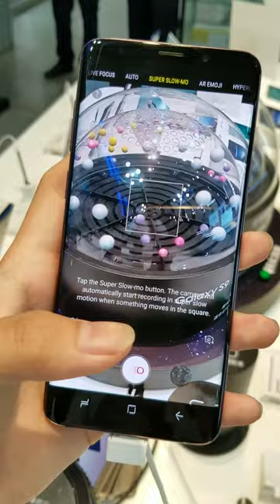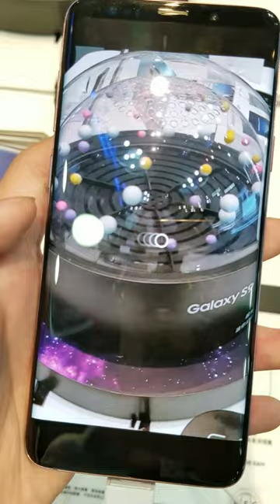Samsung Galaxy S9+ Camera Test - Record with SUPER SLOW MO 960FPS!!!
OMG its Awesome!